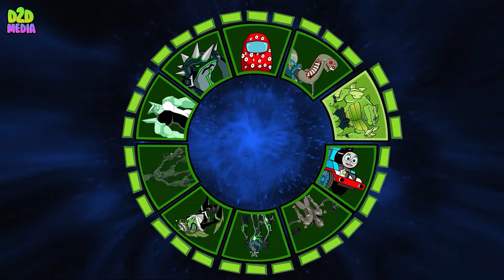Counter Titan vs Red Titan Drillman & Titan Speakerman | Ben 10 Skibidi Toilet Fanmade